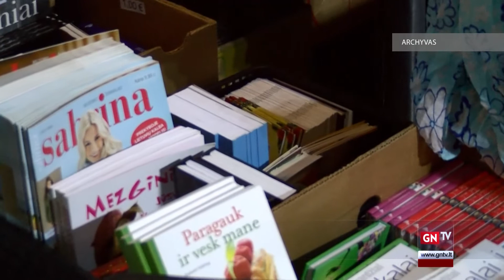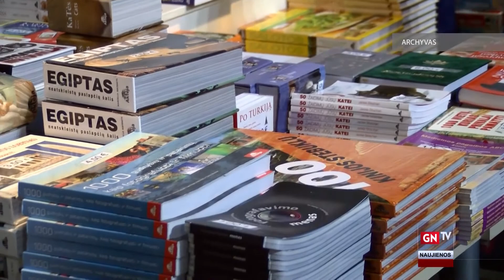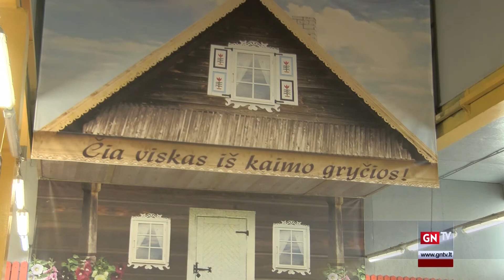2018 11 26 Naujienos